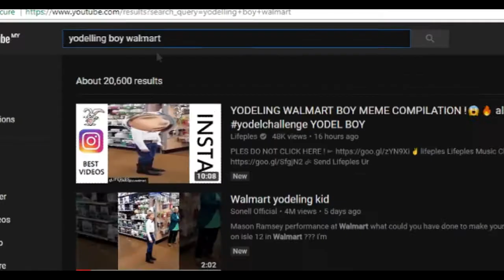What if yodelling kid at walmart makes Jazzy electronic tune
I need new speakers :'(